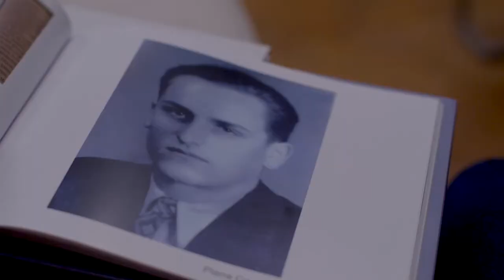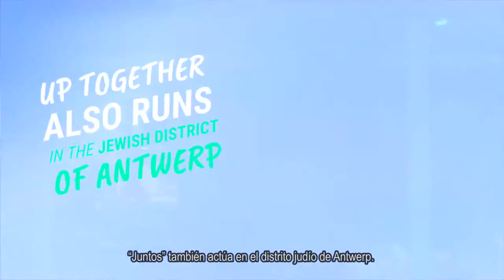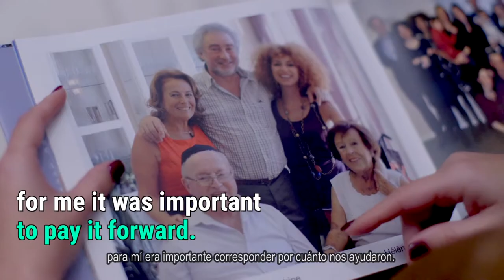I get you. JRS Bélgica (cast.)